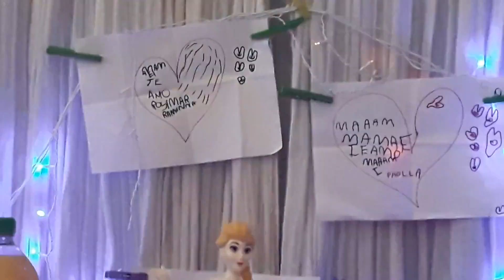Fazendo declaracão para a mamãe!